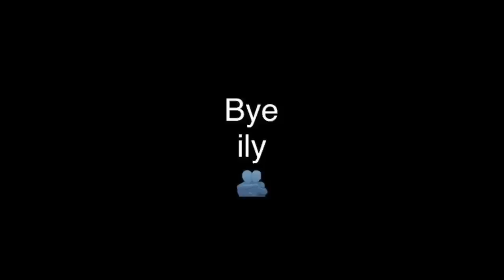VLOG: city day, getting my hair done, trying my new espresso machine + more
Hi guys! I hope you enjoy the vlog 💗